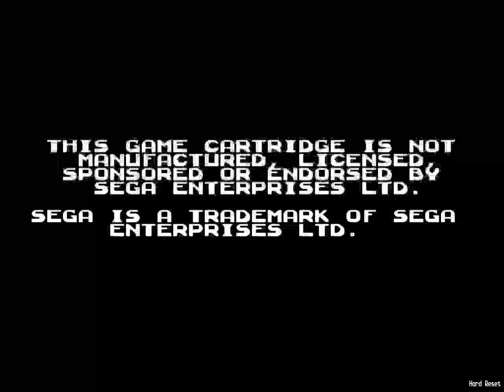Bible Adventures - Sega Genesis (Title Screen And Demo)